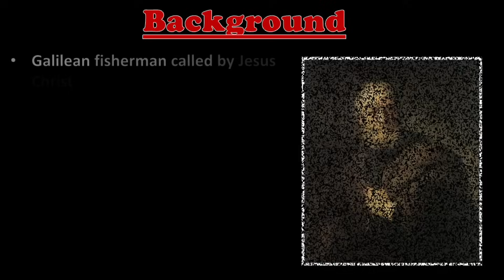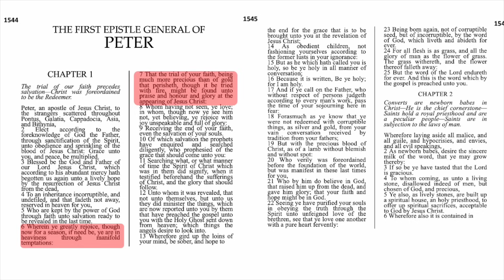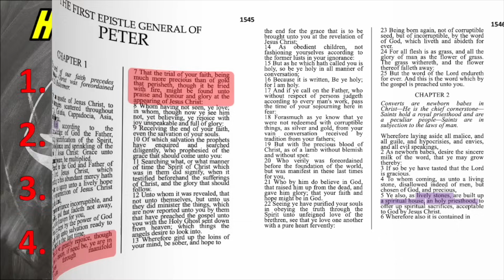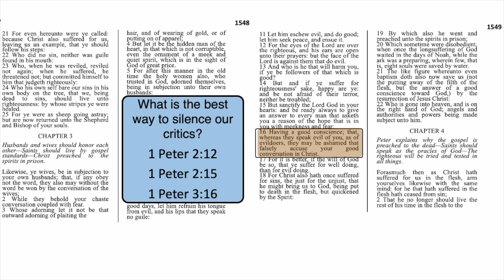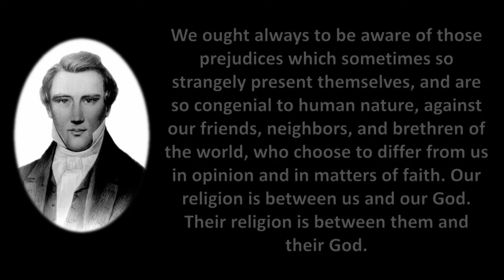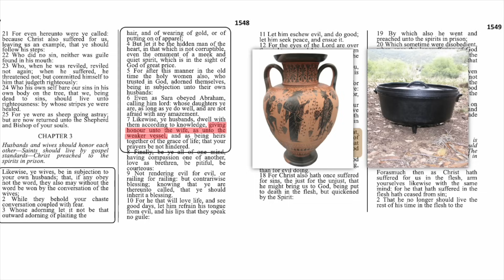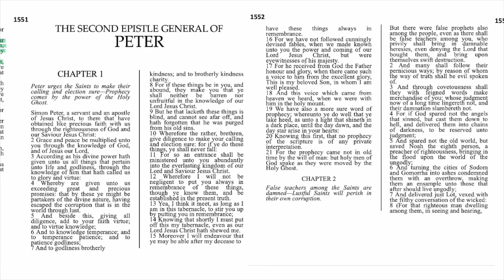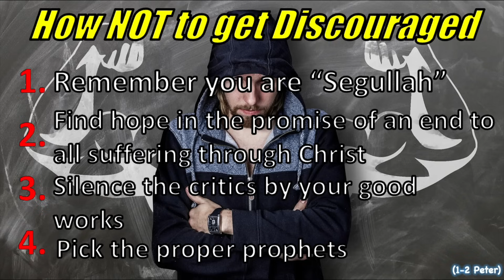1-2 Peter, Come Follow Me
Teaching and Study helps for 1-2 Peter.  These insights coincide with the lesson for November 20-November 26 in the Come Follow Me manual. Principles include: Segullah, Silencing our Critics, and Picking the Proper Prophets